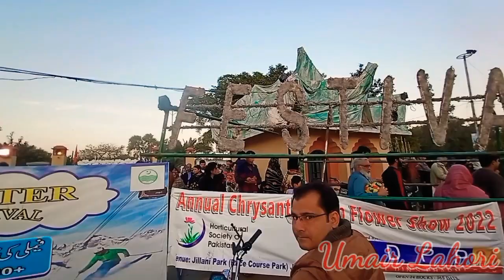Winter Festival Lahore Race Course Park| Flowery and full of fun vlog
1. winter festival 2022
2. winter festival
3. winter festival jilani park lahore
4. winterfest
5. winter festival 2021 lahore jilani park (racecourse) winter festival
6. winter festival lahore
7. winter festival lahore 2022
8. winter festival jilani park
9. winter festival race course
10. winter fest 2022